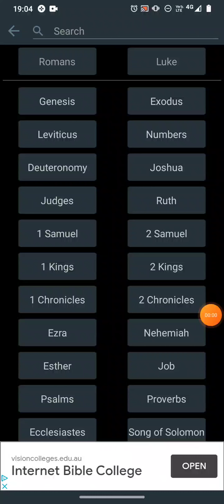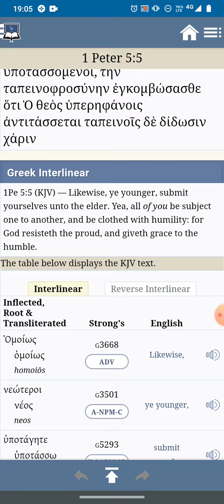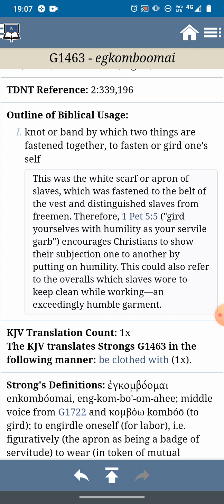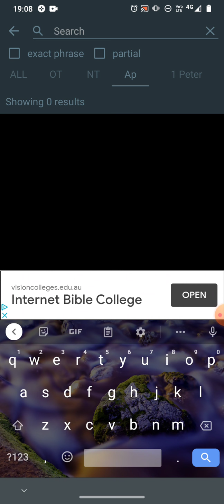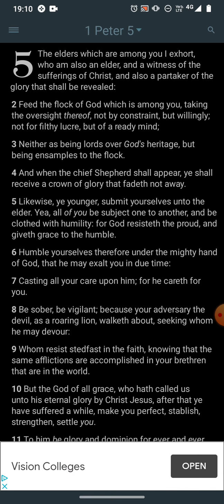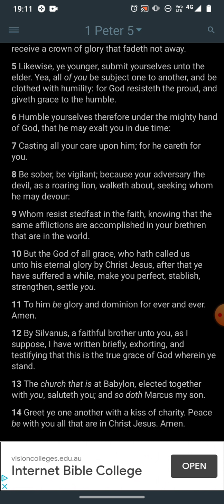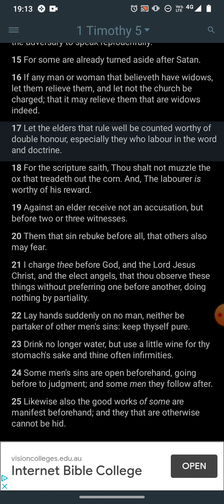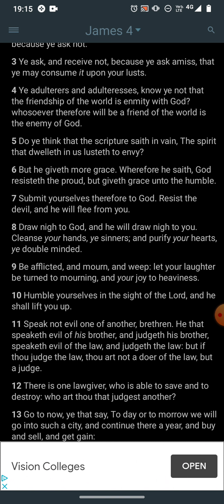GRACE TO THE HUMBLE